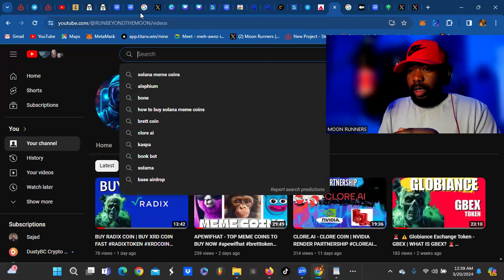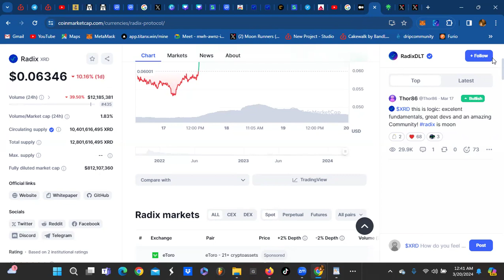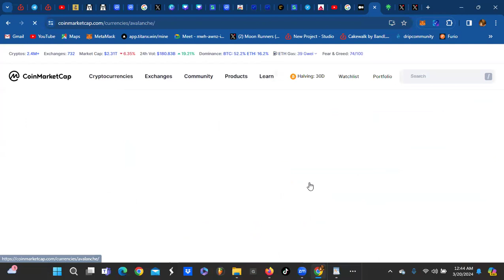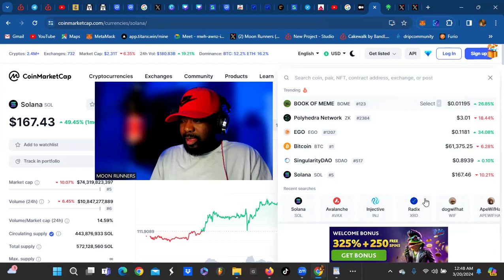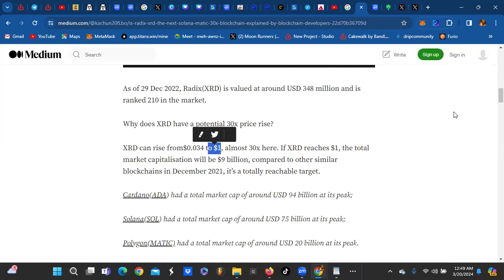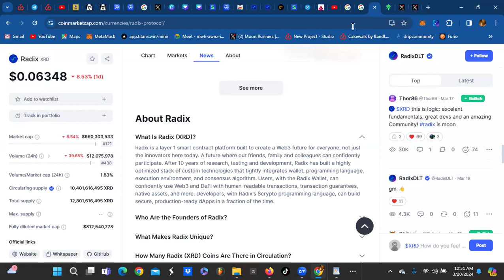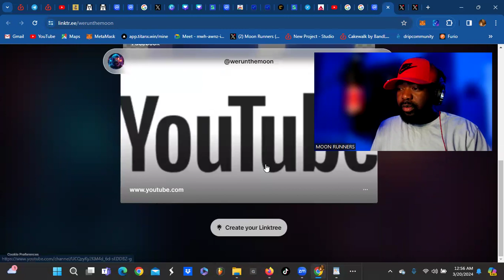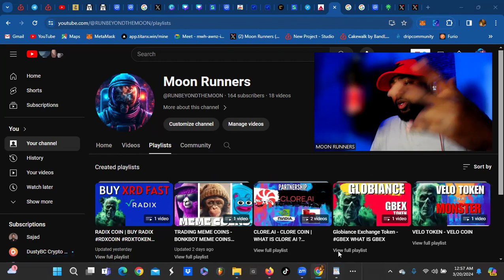RADIX COIN | XRD COIN BIGGER THAN SOLANA, AVAX, INJ